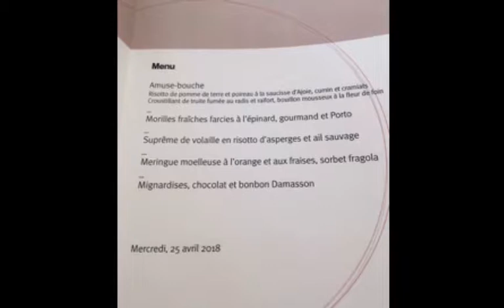CdJ Les Marguerites 10 ans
Le Centre de jour les Marguerites souffle déjà ses 10 bougies. Ce fut le 1er Centre de jour du Jura !!! 32 hôtes ont participé aux festivités et à un magnifique repas concocté par le cuisinier Georges Wenger, au Noirmont.